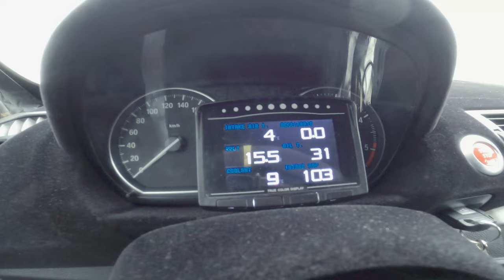Pojechaliśmy samochodem wyścigowym na miasto - czy to legalne ?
Wąski wsiadł w naszą wyścigową BMW i pojechał na miasto
Czy da się takim samochodem normalnie i wygodnie poruszać ?
Film ten nagrany wyłącznie aby pokazać, że samochód wyścigowy - choć bezpieczny do granic to mało komfortowy i NIESTETY niedozwolony do ruchu w normalnych, cywilnych warunkach
Samochody z zamontowaną klatką i pasami punktowymi nie przejdą badania technicznego dlatego NIE ZALECAMY wyjeżdżać takowymi w normalny ruch drogowy

BMW E81 z silnikiem diesla o pojemności 2.0d to ostatnio wybór wielu kierowców jako ich pierwszy samochód po odebraniu prawa jazdy !
Czy to dobry wybór dla nowych kierowców ?

Byliśmy też naszymi dwoma BMW na CLASSIC AUTO CUP na  @TorKielce_pl  - zobacz onboard dwóch samochodów na tej samej nitce toru. Który okazał się szybszy ?

ZOBACZ SAM !
Zapraszamy do współpracy na adres e-mail